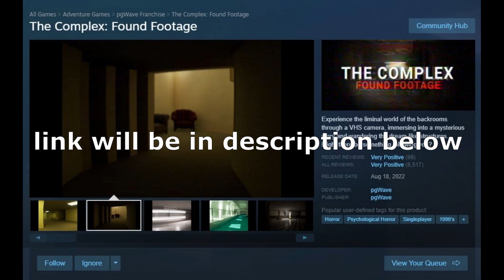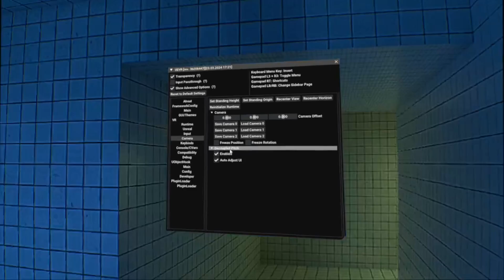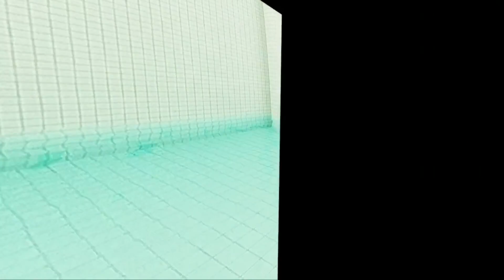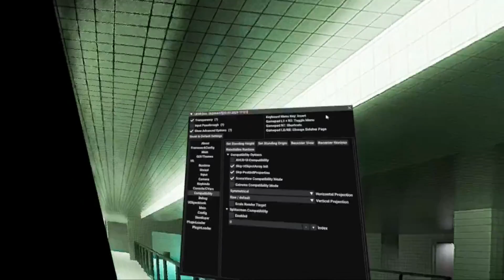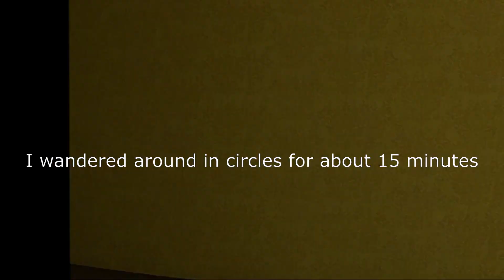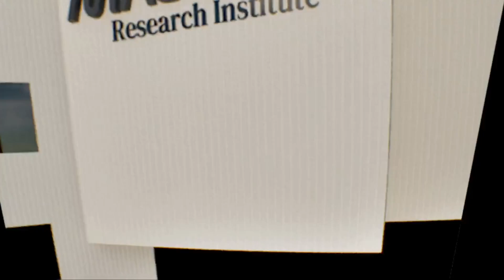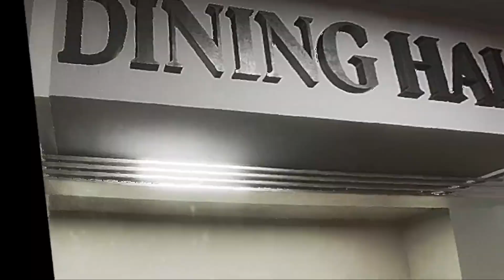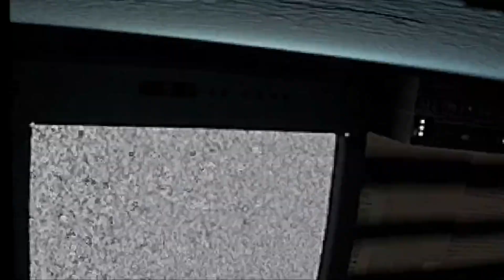THE COMPLEX VR (First ever playthrough)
If you were able to sit through the whole thing, congratulations. Not a lot of scary moments, but this free Backrooms style game definitely is worth the download if you are a fan of liminal spaces/poolrooms.

If you have any games you want me to try in VR just leave it in the comments.